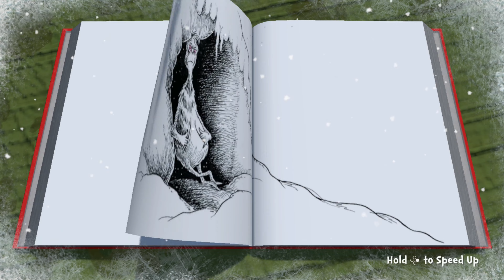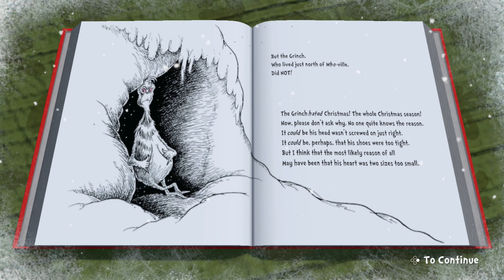The Grinch Christmas Adventures (Part 1)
The Grinch played on a OLED Switch. Captured with the Elgato 4K60 PRO